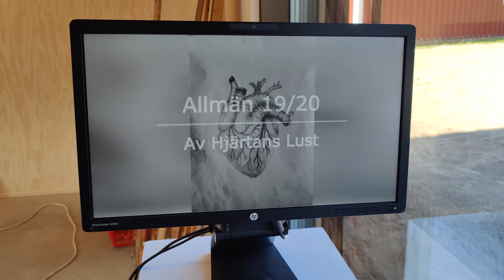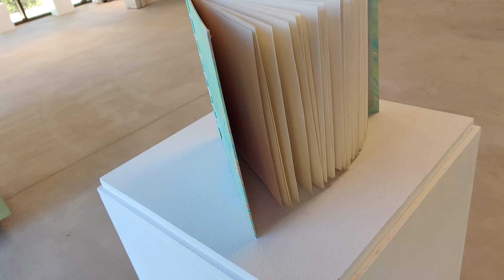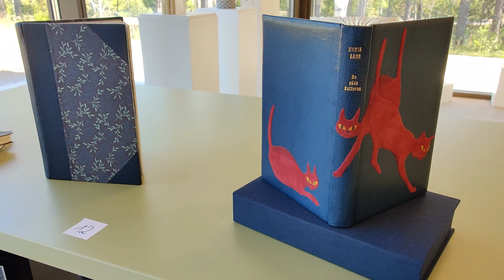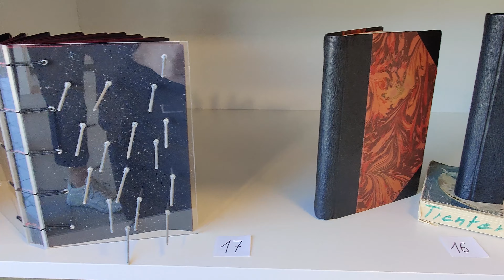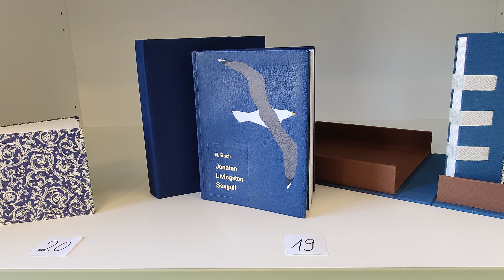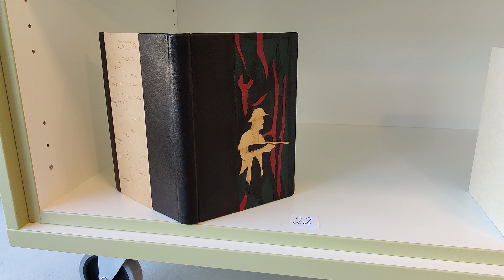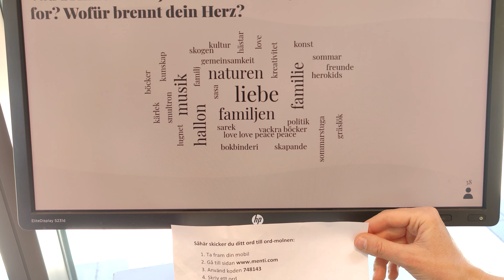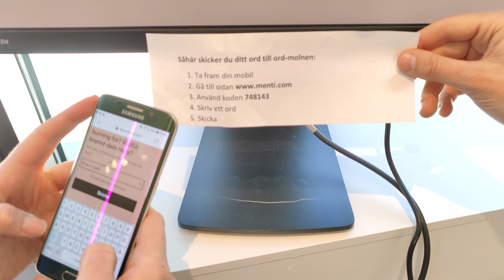Slututställning AV HJÄRTANS LUST - INIFRÅN OCH UT visning del 5 Fruktbar multiplikation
Visning av utställningens femte del av sju - Fruktbar multiplikation